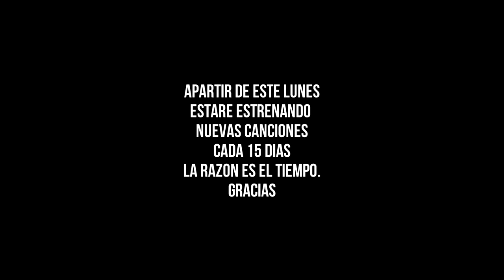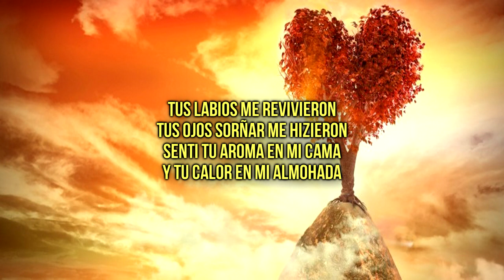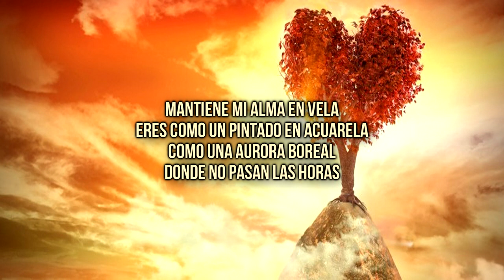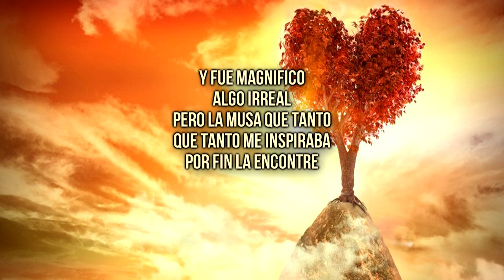dedica este Poema urbano Otra Dimension Zckrap ft Sacred Prod by Jurrivh Hip Hop 2017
esta cancion es la segunda parte de un tema que aun no he estrenado
llamado musa. el tema trata de que despues de haber buscado tanto
a esa musa que le inspiraba en escribir canciones..por fin la encontro
y describe su amor como si fuera otra dimension.
 CADA 15 DIAS HABRÁ NUEVOS TEMAS

SI QUIERES ESCUCHAR ALGUNOS
TEMAS QUE AUN NO SE ESTRENARAN ENTRA